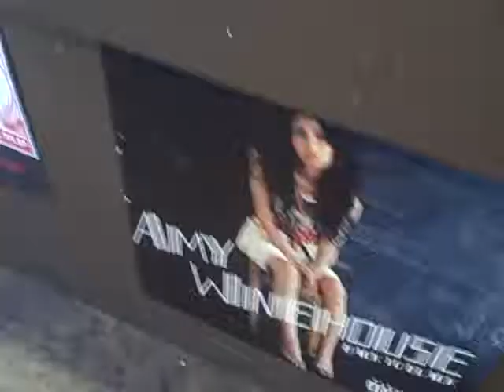Freak accident live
last record store gig.